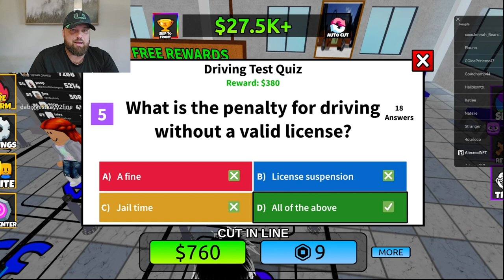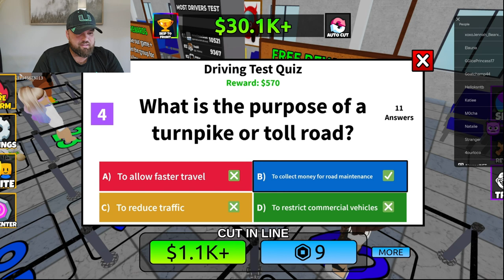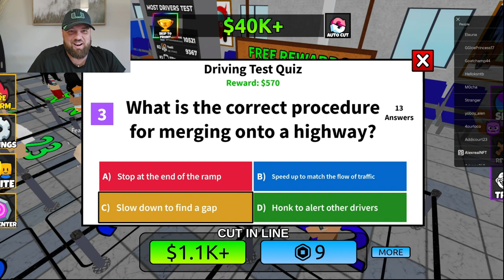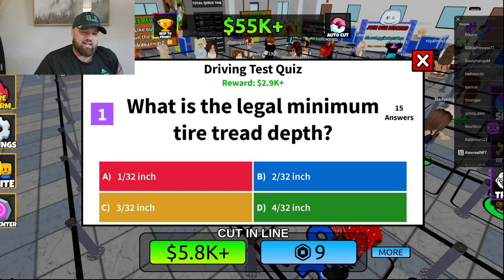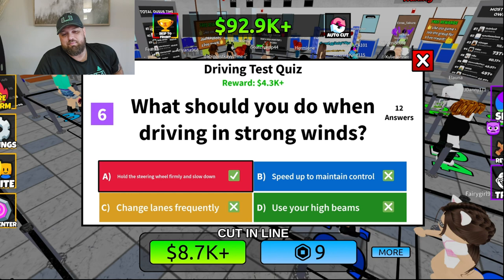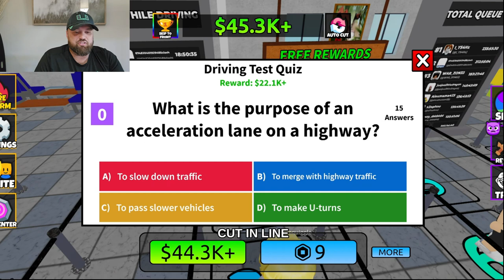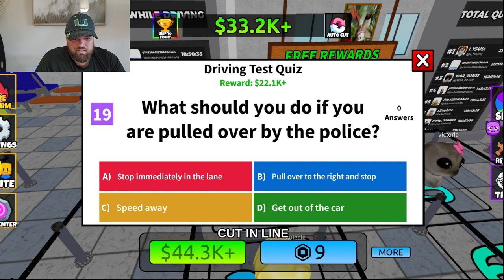How to Waste Time in Roblox Games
The funniest roblox gameplay video in history right here! This is a must watch but did I really just stand in this line of this simulator robloxgame Why why why would I do that lol

This could become a react video

Join my robloxcommunity
AlexrealNFT crew